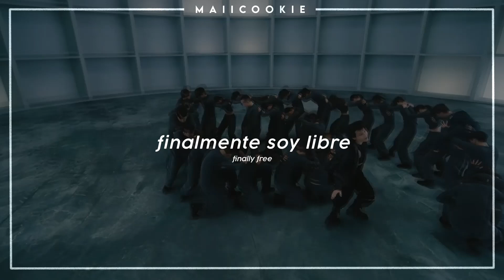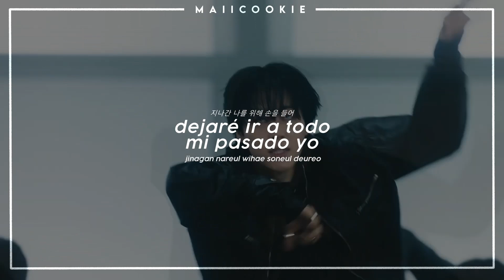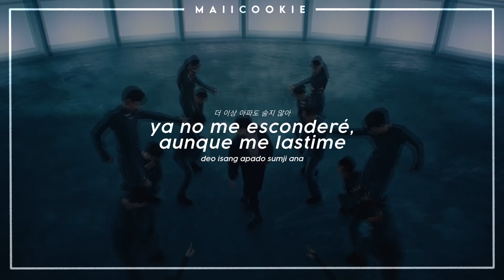JIMIN of BTS - Set Me Free Pt. 2 - Sub Español/Easy Lyrics/Hangul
set me free pt 2 jimin bts sub español
set me free pt 2 jimin bts letra español
set me free pt 2 jimin bts traducción español
set me free pt 2 jimin bts español
set me free pt 2 jimin bts color coded
set me free pt 2 jimin bts live
set me free pt 2 jimin bts live stage
set me free pt 2 jimin bts mcountdown
set me free pt 2 jimin bts music video
set me free pt 2 jimin bts drama